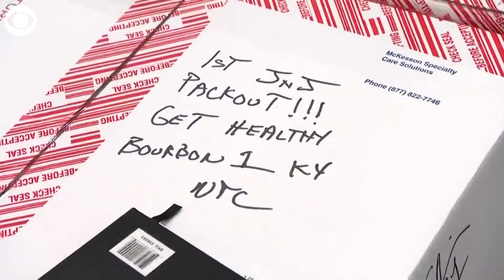WEB EXTRA: Workers Cheer As Johnson and Johnson COVID Vaccines Are Shipped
Workers clapped and cheered as some of the first boxes of Johnson & Johnson's COVID-19 vaccine were shipped from a Kentucky distribution center on Monday (3/1). Some were sent out with messages and signatures from the people who packed them. Take a look.